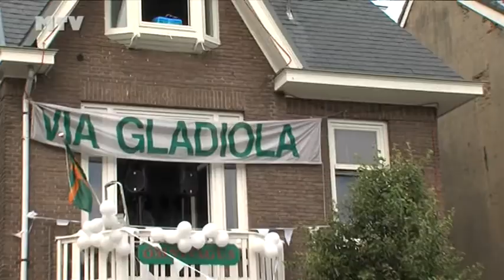570 - Nijmeegse vierdaagse 2012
Zoals elk jaar zijn ook deze keer weer, Leon en Danny de Moergestelse lopers van de vierdaagse aan het binnen halen